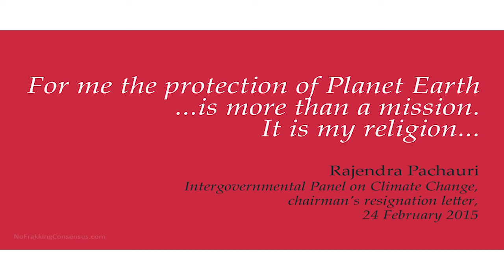Repent all ye climate heretics! Morano Minute E12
The New York Times and Washington Post have featured authors calling climate "denial" an "inconceivable sin" and for skeptics to "repent." Author Michael Crichton was right when he said "environmentalism seems to be the religion of choice for urban atheists." Watch CFACT's Marc Morano lay this all out.